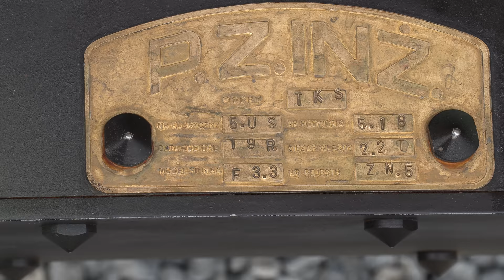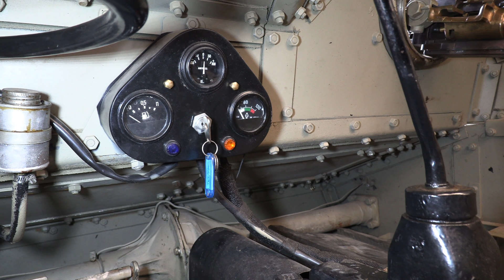Inside the Chieftain's Hatch: TKS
For some reason, people want me to review particularly small vehicles. The TKS isn't as small as they get, but it's only 2.2. tons and it's definitely shorter than I am.

This filmed at the Wheels of Liberation collection. They're not exactly open yet, but you can keep track of them